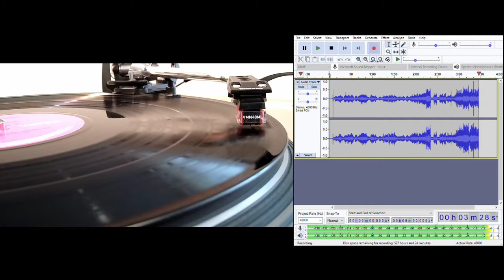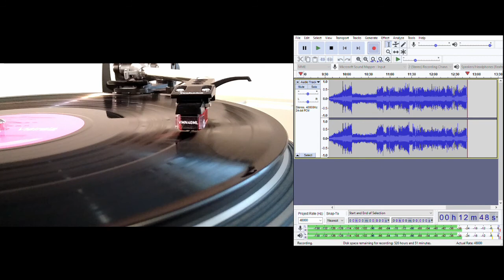1812 Overture - Tchaikovsky. Fritz Reiner conducting Chicago Symphony Orchestra. 1958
Originally released on RCA Victrola in 1958 this is a fine recording with dynamics, pace and clarity.  What it lacks, unfortunately, is cannon fire.

This recording was taken from a 1970 compilation.

Cannons - no.
Choir - no.
Quirks - no cannon fire at all, distinct changes in tempo, occassional unusually brief notes, occassional noises.
Catalogue - VICS 1531 (this compilation).

Indexed point of interest (with approx. five second lead in):
Brisk second section: 2:11
Unusually briefly held pair of notes: 3:19
Page turn: 4:26
Ting!: 4:36
Edit: 6:30
Unusual earlier slowing of tempo: 8:34
Finale: 9:10
Increase in tempo: 9:27
First cannons (absent): 9:45
First bells: 10:34
Finale - second half: 11:38
Second cannons (absent): 11:48
Second bells: 12:09
Two brief notes instead of single longer note: 12:31

Technical: no de-clicking, no EQ.